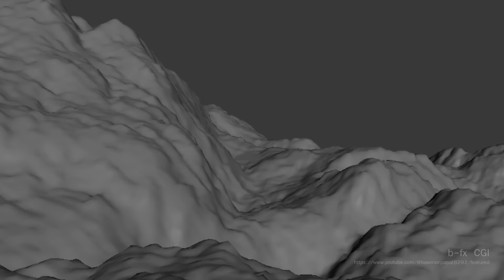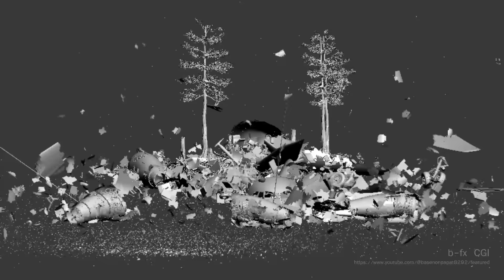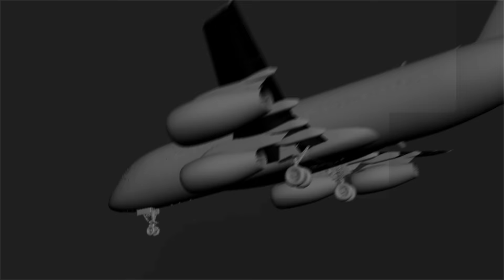Plane crash - Simulation (Destruction airline)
Good afternoon passengers ..
Thank you for choosing destruction airlines

Plane crash preview  1920 x 1080
1 month for improved

Personal simulation project   (WIP)
- Plane dynamic rigging
- Voronoi setup for  glue , joint constraint
-  Skin (tearing)  (plane , tree)
- Tree Dynamic setup and  instance